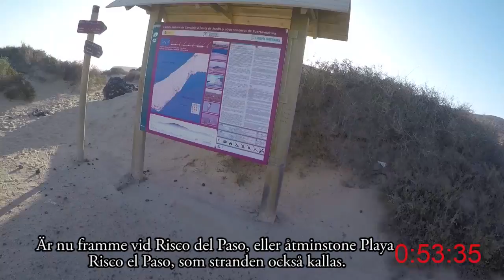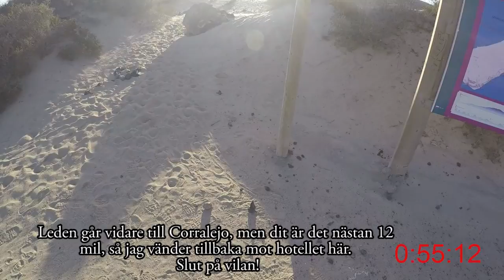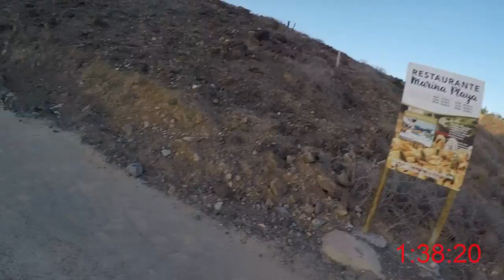Fuerteventura 2017 - Risco del Paso (Löparperspektiv)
Löparperspektiv från TUI Magic Life till Risco del Paso och tillbaka, Fuerteventura, Kanarieöarna, 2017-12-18.